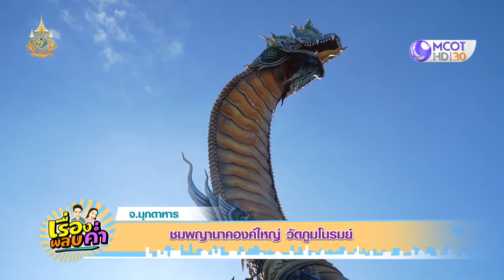"กำภู-รัชนีย์" พาทัวร์มุกดาหาร ชมพญานาคองค์ใหญ่ วัดภูมโนรมย์ แลนด์มาร์กใหม่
"กำภู-รัชนีย์" พาไปดูความอลังการขององค์พญาศรีมุกดามหามุนีนีลปาลนาคราช รูปปั้นพญานาคใหญ่ยักษ์ที่ใหญ่ที่สุดในแผ่นดินไทย ที่วัดภูมโนรมย์ แลนด์มาร์กใหม่มุกดาหาร ติดตามชมเต็มๆ ได้ ในรายการคู่ข่าวออนทัวร์ วันอาทิตย์ ที่ 7 มกราคม 2567  เวลา 14.00 น.